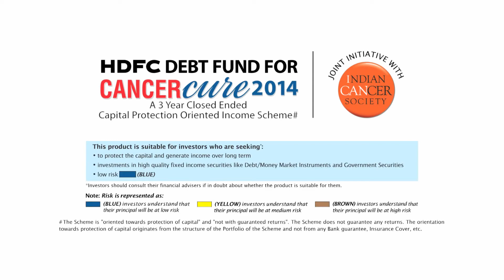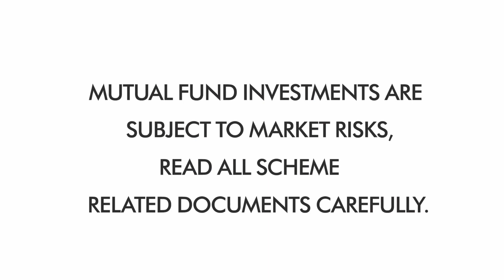HDFC Mutual Funds Dear Dad Cancer Fund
Director: Manoj Tapadia
Offroad Film